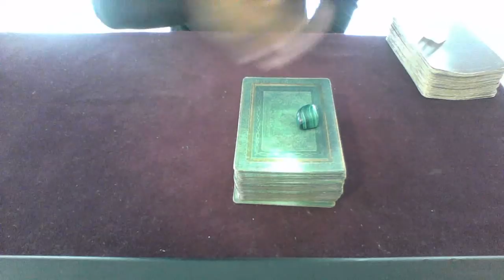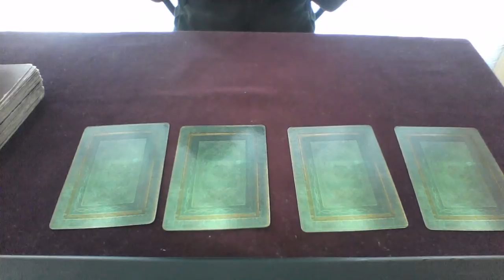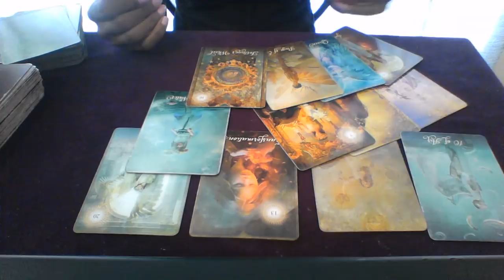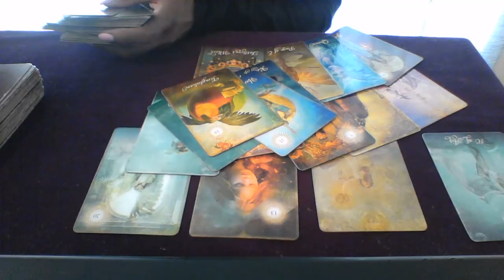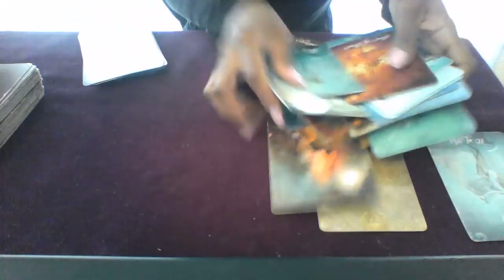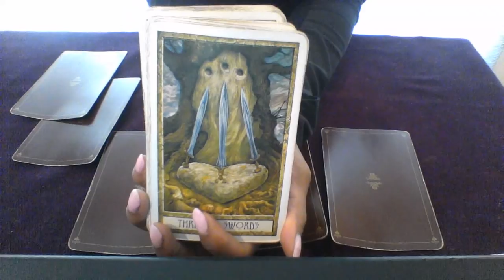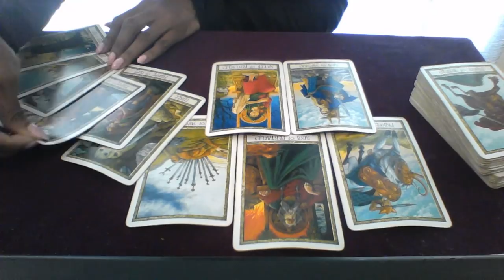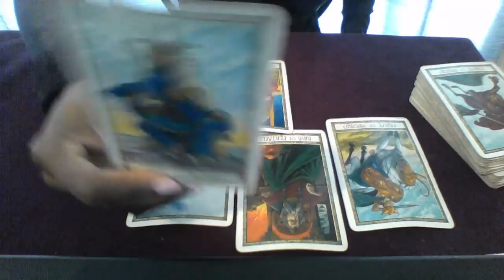AQUARIUS LOVE MESSAGES JUL AUG 2018 JUST SIT BACK AND WATCH THE MAGIC HAPPEN